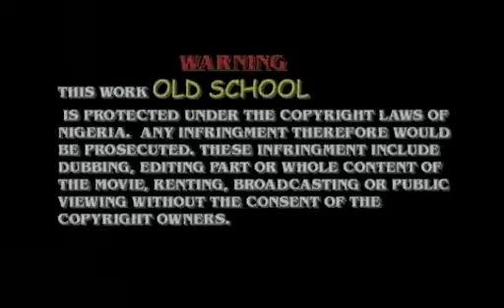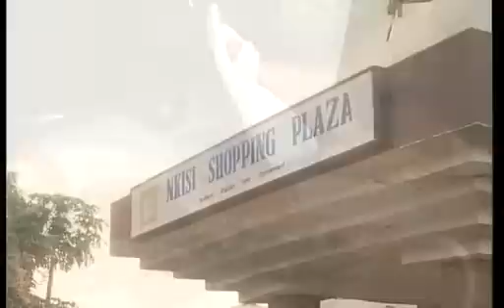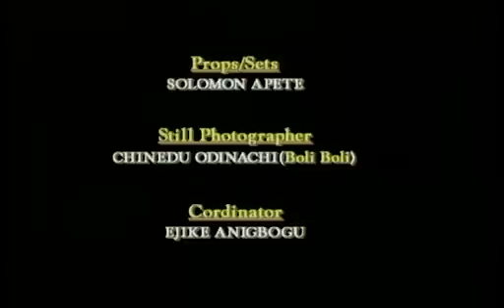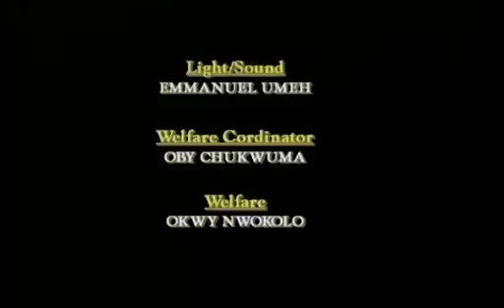OLD SCHOOL Season 1 (Mama G movies)- Patience Ozokwor and Sam Loco Efe, Chiwetalu Agu old movies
Best African comedy from nollywood  OLD SCHOOL SEASON 1... watch and laugh away your sorrows... Starring, Patience Ozokwor, Sam Loco Efe, Chiwetalu Agu, Bob Manuel Udokwu

Watch When The Going Gets Tough part 1 [A Billionaire disguises himself to find a wife]